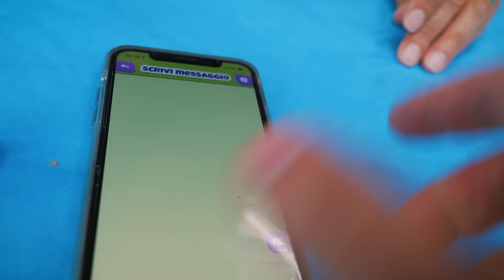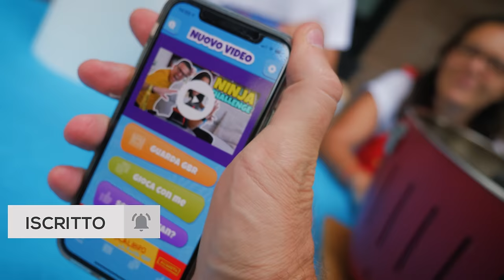GRIGLIATA IN FAMIGLIA GBR: Cuciniamo e Giochiamo con Spiedini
Nuova ricetta per bambini: oggi facciamo gli spiedini alla griglia e poi sulla brace ci mettiamo, come dolce, anche i marshmallow! Come si cucinano? Basta infilarli in uno spiedino di legno (bagnato perché non si bruci) e avvicinarli alla brace, e non al fuoco diretto, a circa 15 cm. Basta attendere quindi con pazienza fino a quando si vede che i marshmallow iniziano a diventare marroncini, ovvero a caramellare. In questo modo la superficie esterna sarà croccantina mentre l'interno si scioglierà. Occhio però che appena caramella è pronto. Raffreddatelo un attimo lontano dal fuoco e poi... assaggiate!

Ma andiamo con ordine, ovvero nella prima parte del video facciamo gli spiedini di carne e verdure a nostro piacimento. Matilde, Nicolò, Ale ed io scegliamo i nostri ingredienti preferiti e creiamo tanti spiedini fantasia. E dopo averli assaggiati, è il momento di giocare, con degli spiedini gioco, ovvero con BBQ Party che abbiam preso qui

E a voi come piacciono gli spiedini? Fatecelo sapere sul nostro Instagram GBR.

Il Nuovo Giocalibro della Famiglia GBR è qui